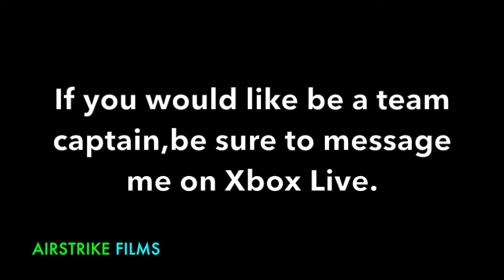Halo Game Night: Rivals - Info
Announcing "Halo Game Night: Rivals"!

The Rules are:
- 4 Teams of 3 will compete in different game types. Then all 4 teams will face each other in the final game of the week.
- Each team will gain 'Rival Points' from each game type they play. The team with the most Rival Points wins.

Dates:
June 6
June 13
June 20

Check the 'About' tab on my Channel for the Event Schedule. (Body Acting Sessions,Halo Game Nights,& More)